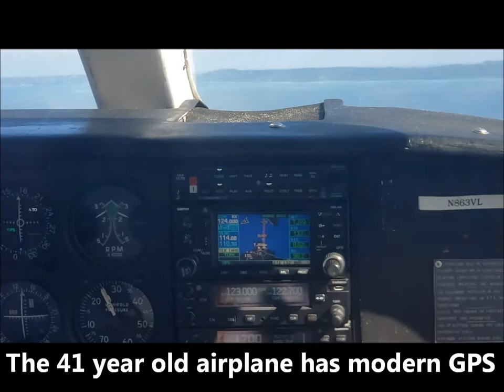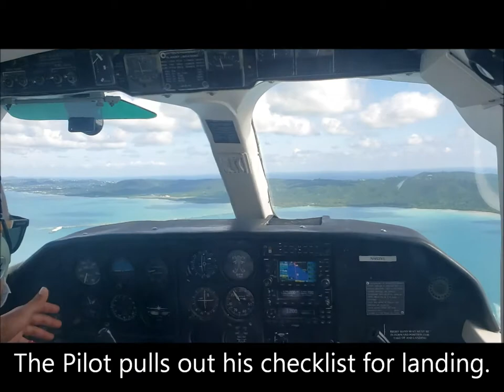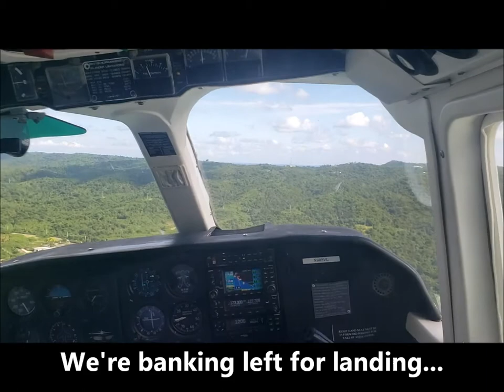K-Huna Life: Flight from Ceiba (RVR) to Vieques (VQS) October 2020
The short 10 minute flight from Ceiba (RVR) to Vieques (VQS), Puerto Rico is in itself an adventure worth experiencing.  Vieques Air Link (VAL) flies this route 4 to 5 times a day, and it's much more reliable than the ferry, not to mention much faster.  And, it's only $40 one-way.  The ability to see the many shades of blue of the water, long empty beaches, and promise of adventure is well worth the investment.  Life should be an adventure, it's up to YOU to make it happen.

On this adventure, I spent 5 days at one of the Bravos Boyz rental properties.  They offer a full-service experience.  Everything from renting a magnificent accommodation, renting a Jeep complete with airport pick up and drop off, to providing real estate services if you desire to make Vieques your new paradise home (it is in the US, affordable, and there are some serious tax advantages to moving a business here).

While the island was not 100% open in late October, it was open.  There were ample restaurants on both sides of the island to patronize, and all of the beaches were open.  The people were friendly and welcoming and the economy certainly needs visitors.

Life is to be lived,... the music will end soon enough.  Go for it!  Live life now!!!

Video filmed on 22 October 2020

There is also air service to and from San Juan at the Isle Grande (SIG) airport for $85 one-way.  As I was flying back to MIA via SJU I took the SIG flight back to San Juan... that is another video.  Awesome views.

- K-Huna Life